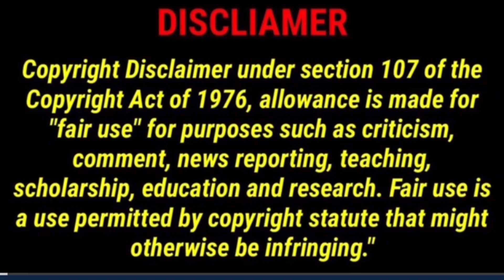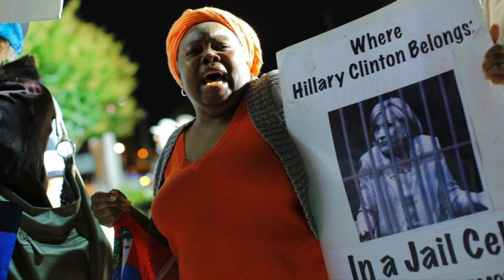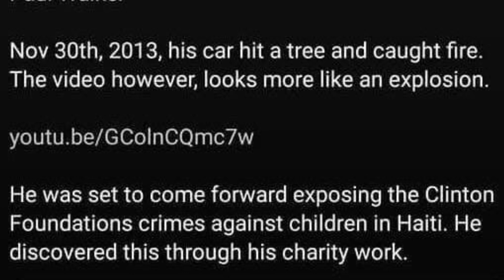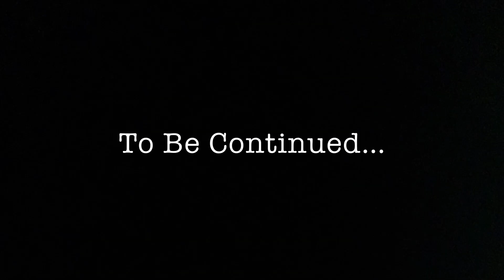Chris Cornell & Chester Bennington Murdered? Coincidence Or Conspiracy?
The Truth About Chris Cornell's Relationship With Chester Bennington

When it comes to rockstars, Chris Cornell and Chester Bennington are two of the most epic figures to rise to prominence in the last 30 years. The first was the lead singer of both Soundgarden and Audioslave, and the other was the frontman of Linkin Park. The two men made a huge impact on the music world and were well known even outside of the rock genrE

Since the duo had so much in common, it made sense that the two would become friends once they crossed paths, and over a short amount of time, their bond became incredibly strong. But the ways in which the two related to each other were not always positive. An in-depth look into their relationship reveals that though it was great for both of them and their families, they shared painful experiences. Here's the truth about Chris Cornell's relationship with Chester Bennington.

In 2002, Linkin Park started a new, multi-genre tour called Projekt Revolution, which was continued over several years due to its popularity. Chris Cornell joined the fifth one in 2007, so it was around that time that he was introduced to Chester Bennington. The Linkin Park singer told Metal Hammer, "We'd bring in tons of different acts, and Chris Cornell was on one of our tours. I think this was when we were touring 'Minutes To Midnight.' Anyway, we met then. We got along really well right away

During Projekt Revolution, Cornell joined Linkin Park on stage for a duet version of "Crawling" with Bennington, among other songs, along with a cover of Temple of the Dog's "Hunger Strike." Bennington also talked about the memorable experience of singing the hit made famous by Eddie Vedder with his new friend and said, "It's kinda funny but my wife would always tease me because when Chris and I would do that song, we would always stare at each other. She'd be like, 'Look at you guys, staring at each other onstage all night!' That was just because of my admiration for him as a person and as a performer, and the friendship we were developing. It was just really special, it was a special time."